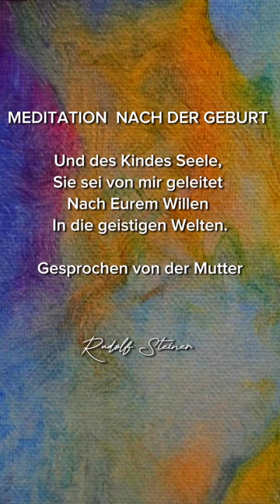Rudolf Steiner: Meditation nach der Geburt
Es ist uns ein Herzensanliegen mit diesem Kanal dazu beizutragen, die Anthroposophie und das Werk von Rudolf Steiner bekannt zu machen. Mit unseren Videos wollen wir nicht nur den Intellekt ansprechen, sondern vielmehr die Herzen der Menschen berühren und neues in Bewegung bringen. Dabei ist es uns wichtig, qualitativ hochwertige und möglichst wissenschaftlich fundierte Video-Beitrage zu produzieren. Der Kanal wurde mit viel Idealismus und Engagement aufgebaut und auch weiterhin geführt. Das Erstellen der Videos ist mit einem oft unvorstellbaren Aufwand und Kosten verbunden, so dass wir immer mehr auf eure Unterstützung bauen wollen. Wir haben vor, den Kanal weiter zu professionalisieren und innovative Formate zu entwickeln!
Wir freuen uns über deine finanzielle Unterstützung unserer Arbeit durch eine Spende
Herzlichen Dank!
Rudolf Steiner: Meditation nach der Geburt Es ist uns ein Herzensanliegen mit diesem Kanal dazu beizutragen, die Anthroposophie und das Werk von Rudolf Steiner bekannt zu machen. Mit unseren Videos wollen wir nicht nur den Intellekt ansprechen, sondern vielmehr die Herzen der Menschen berühren und neues in Bewegung bringen. Dabei ist es uns wichtig, qualitativ hochwertige und möglichst wissenschaftlich fundierte Video-Beitrage zu produzieren. Der Kanal wurde mit viel Idealismus und Engagement aufgebaut und auch weiterhin geführt. Das Erstellen der Videos ist mit einem oft unvorstellbaren Aufwand und Kosten verbunden, so dass wir immer mehr auf eure Unterstützung bauen wollen. Wir haben vor, den Kanal weiter zu professionalisieren und innovative Formate zu entwickeln!
Herzlichen Dank! Es ist uns ein Herzensanliegen mit diesem Kanal dazu beizutragen, die Anthroposophie und das Werk von Rudolf Steiner bekannt zu machen. Mit unseren Videos wollen wir nicht nur den Intellekt ansprechen, sondern vielmehr die Herzen der Menschen berühren. Dabei ist es uns wichtig, Ihnen qualitativ hochwertige und fundierte Video-Beitrage zu bieten. Der Kanal wurde mit viel Idealismus und Engagement aufgebaut und auch weiterhin geführt. Das Erstellen der Videos ist mit einem oft unvorstellbaren Aufwand und Kosten verbunden, so dass wir immer mehr auf eure Unterstützung bauen wollen. Wir haben vor, den Kanal weiter zu professionalisieren und innovative Formate zu entwickeln!
Wir freuen uns über Ihre finanzielle Unterstützung unserer Arbeit durch eine Spende
Herzlichen Dank!